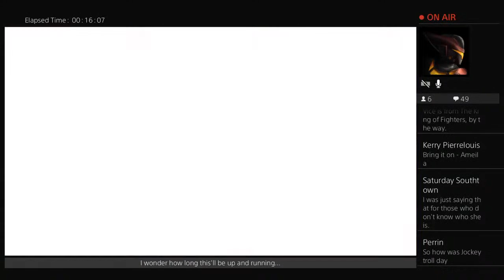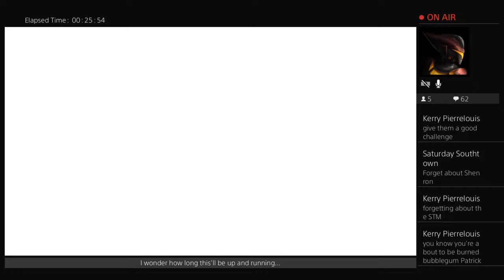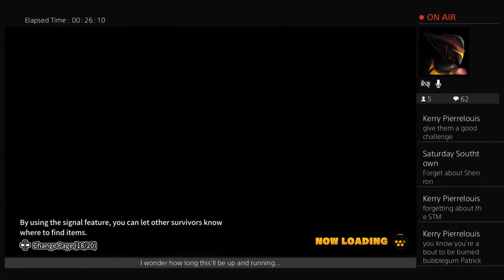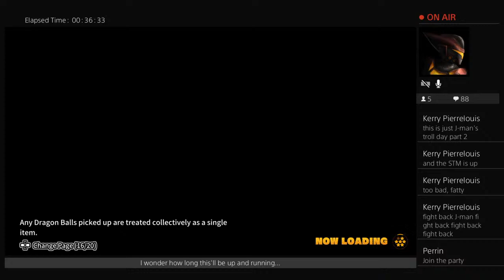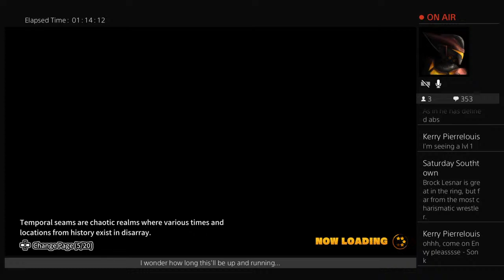[LIVE] Dragon Ball: The Breakers Online Matches #83 Part 3/3 w/ Commentary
Smoother, but I cut it short.

PSN/XBL - Jockey107